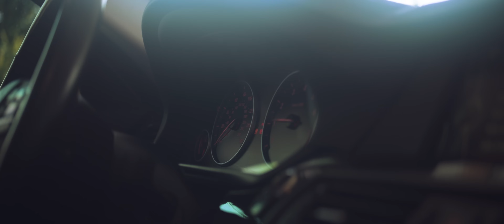UDOVENKO — Дякую за тебе небу (Mood Video)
Пісня "Дякую за тебе небу" — це музична подяка тим, хто стає нашим світлом у найскладніші моменти життя. Це емоційна подорож, де кожна нота наповнена щирою вдячністю та теплом. Мелодія піднімає до небес, а слова торкаються глибоких струн душі, нагадуючи, що навіть у найтемніші часи завжди є люди, за яких варто дякувати.
Це більше ніж просто пісня — це маніфест любові, надії та підтримки, який несе слухачам відчуття внутрішньої сили й натхнення.

Автор слів: Володимир Удовенко, Іоанн Зенков
Аранжування: Роман Катрук
Зведення та майстерінг: Вадим Лисиця (FoxLab)

(ZEEK POST)

Текст пісні:
“Дякую за тебе небу”

Посміхнись, моє протиріччя,
Без тебе зникають всі сенси навічно.
Святкую світанки із твоїм обличчям,
Твоя посмішка магічна.

Я дякую за тебе небу,
Я не уявляю, як йому без тебе.
Та не сумуй, прошу, не треба,
Наше кохання навіть трішки вище неба.

А знаєш, я іноді просто не вірю,
Коли ми удвох говоримо про спільну мрію.
Коли твої руки у руках своїх грію,
Без тебе жити я не вмію.